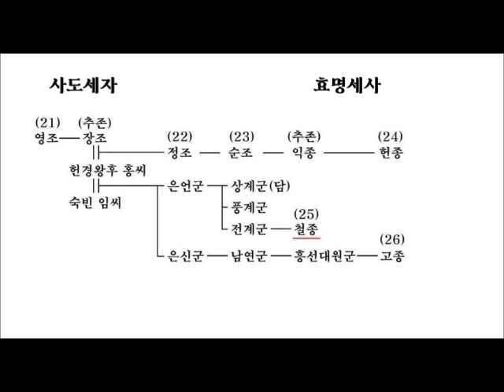자고 일어 나니 제왕이된 농사꾼!!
1)왕이 될 수 없었던 방계의 방계 출신 왕(숙종-영조-사도세자-은언군-전계군-철종)  그러나 삼종의 혈맥(효종-현종-숙종)의 마지막 혈통

2) 자고 일어나니 왕이 된 강화도령 , 농사꾼 출신이기에 백성들 삶 잘 알아 빈민구호책 적극 실시, 또 삼정의 문란 개혁 위해 삼정이정청  세웠으나 너무 막강한 안동김씨 세도 힘과 본인의 한계에 결국  해도 해도 안됨에 술과 여색에 빠져 33살 젊은 나이에 생을 마감

3) 조선의 마지막 대비이자 로열패밀리 엄친딸
아빠: 금위대장, 훈련대장으로 군사권장악 및  정1품 영동녕부사 역임
엄마 : 흥양부부인 민씨(세도가 여흥민씨)
남동생 : 예조판서 김병필  / 큰아빠 : 이조판서 김수군
조카 : 좌의정 김병학 / 친척 : 대왕대비 순원왕후, 영의정 김좌근